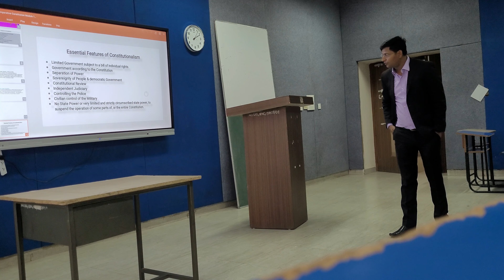Cricket NPL - NUSRL Premier League Announced || Uttam Vlogs || Daily Life Vlog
Hi Guys! My name is Uttam Sah Gond and I'm a 33-year-old freelance digital marketer by profession and now I'm also pursuing my law degree from National Law University Ranchi (NUSRL). This is just an effort to bring forth my daily hustle-bustle of being a law student.